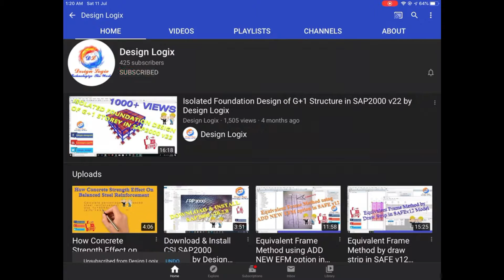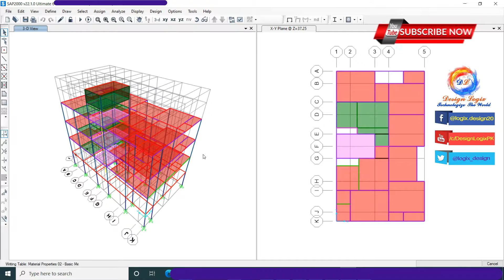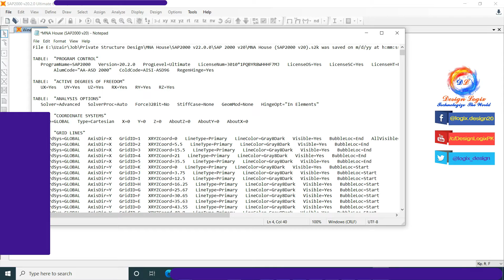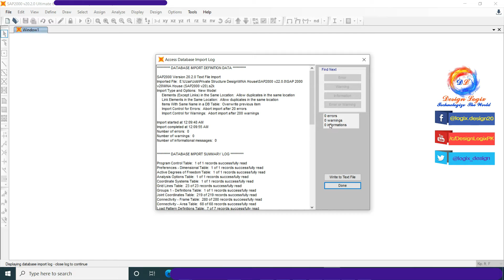How to open newer version file of SAP2000 in older version SAP2000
Structural Analysis & Design of Traffic Light Cables (AISC LRFD & AISC ASD) (Symmetrical Structure) Hand Calculation & With SAP2000

Structural Analysis & Design of Traffic Light Cables (AISC LRFD & ASD) (Unsymmetrical Structure) Hand Calculation & With SAP2000